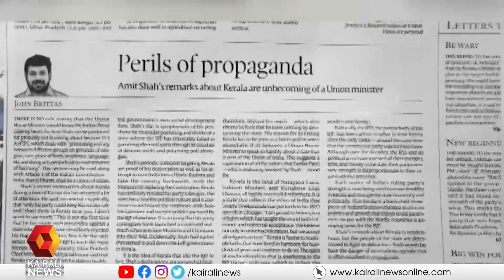കേരളം രാജ്യത്ത് ഒന്നാമത് എന്നതാണ് റിയൽ സ്റ്റോറി - സീതാറാം യെച്ചൂരി | Sitharam Yechuri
കേരള സ്റ്റോറിക്കെതിരെ സീതാറാം യെച്ചൂരി. കേരളത്തിന്റെ സ്റ്റോറി എന്നത് കേരളം രാജ്യത്ത് ഒന്നാമതാണ് എന്ന സ്റ്റോറിയാണ്. കേരള സമൂഹത്തിൽ ഭിന്നതയുണ്ടാക്കാനാണ് RSS ശ്രമം.
The real story of kerala is the No.1 story, says sitharam yechuri